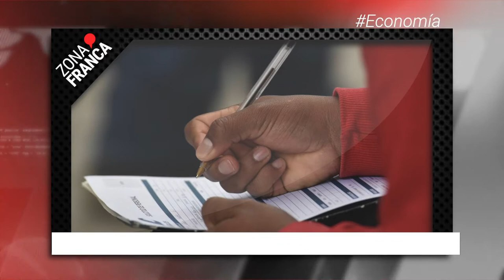Protestan en Silao y León por Monse; feminicida ya fue vinculado a proceso | BrevesDeLaZona📰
Te presentamos las noticias más importantes de este lunes
- León registró casi 25 mil empleos menos que en el 2020.
- Arriban vía terrestre 37 mil 200 vacunas antiCOVID a 6 municipios de Guanajuato.
- Protestan en Silao y León por Monse; feminicida ya fue vinculado a proceso.